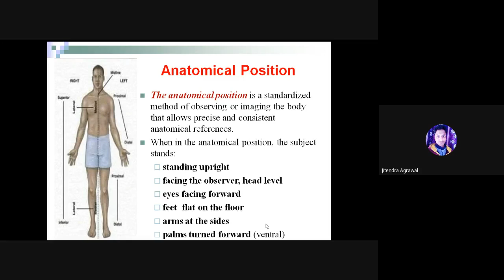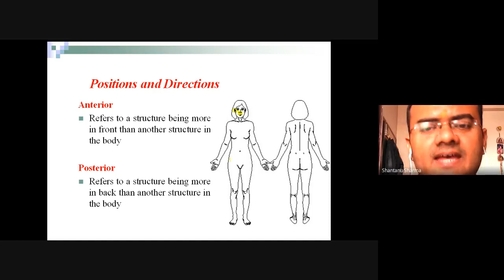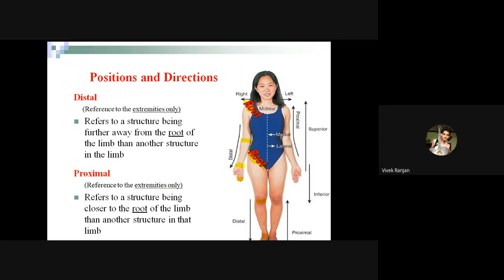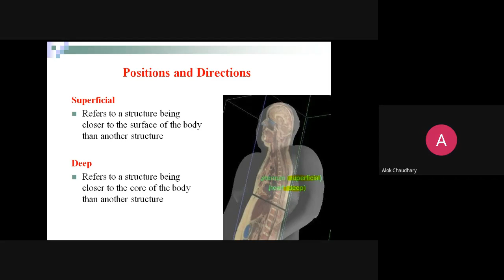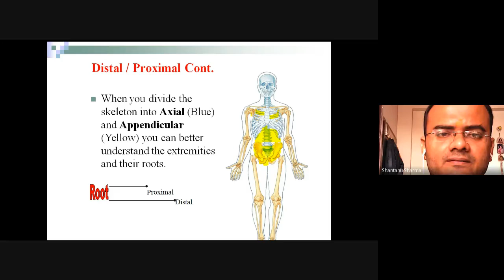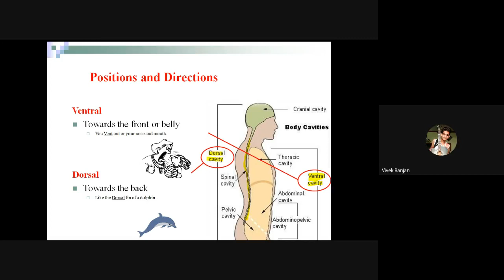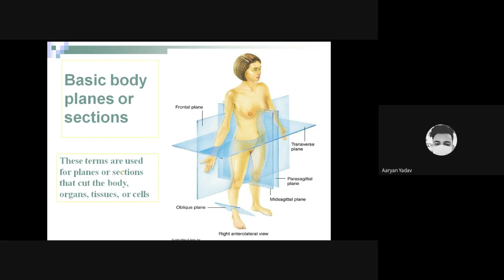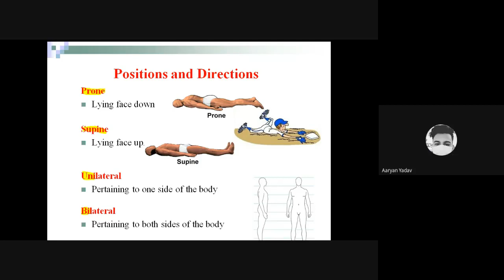ANA101_BPT_Anatomy_Lecture No.3